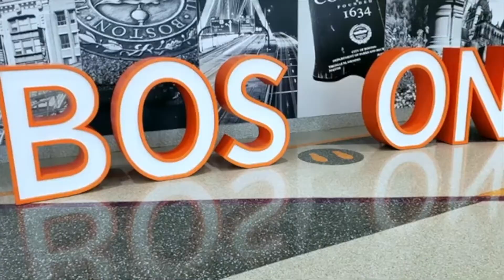Condom inside cake prank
In this video you will see how it went down with me pranking my husband.
His birthday party was yesterday and he choose not to have some cake yesterday but today...and i choose to prank him.